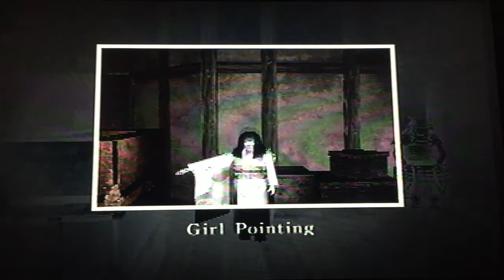Fatal Frame Gameplay parte 5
Miku se topa con la presencia de una mujer fantasma, todo indica que era parte del equipo que Mafuyu buscaba.

Disfruten el vídeo :D

Miku encounters another ghost. This time is a woman that seems to be part of the group that Mafuyu was looking for.

Enjoy this part!